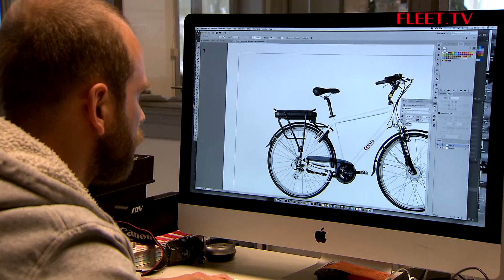Bizbike | FLEET.TV - Saison 14